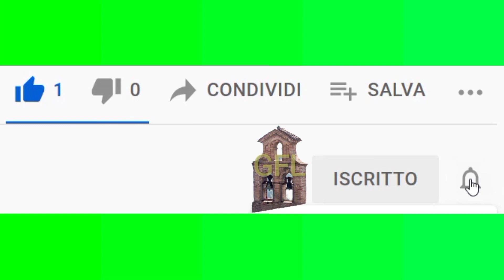Campane dei SS.Stefano e Marino in Maciano (fraz. di Pennabilli)[RN] Battiore "alla Romana"e Angelus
~ Parrocchia dei Santi Stefano e Marino di Maciano, frazione di Pennabilli (RN), Diocesi di San Marino- Montefeltro ~

VIDEO DI RINGRAZIAMENTO PER I 200 ISCRITTI AL CANALE E DI AUGURIO PER UNA BUONA EPIFANIA 2023

                        • Suonate riprese •
[0:31]Battiore delle 12.15 su I e III campana (Vengono effettuati solamente 6 tocchi,secondo usanza del luogo)
[0:55] Battiore delle 12.00 e distesa (a due riprese) della I per il mezzogiorno feriale.

Mi scuso anticipatamente per il forte vento, purtroppo ho effettuato la ripresa in un giorno piuttosto movimentato dal punto di vista meteorologico.

Maciano è una delle frazioni del comune di Pennabilli.
 Il campanile della chiesa parrocchiale ospita 3 campane a slancio,di cui non so nulla.
Il battito delle ore e dei quarti viene effettuato dalle 7.00 fino alle 22.00, più o meno come avviene al Duomo di Pennabilli...e resiste ancora, fortunatamente,nonostante le lamentele di persone da poco trasferitesi nei pressi dell'edificio Sacro. La solita storia, non mi dilungo su questo anche se ci sarebbe molto da dire😅
Ringrazio particolarmente la mia amica Federica, la quale ha gentilmente deciso di farmi compagnia in questa occasione, oltre ad avermi dato alcuni consigli sulla modalità e sul tipo di riprese effettuate in questo video.

Il brano eseguito all'organo, ad inizio video, si intitola "È un tetto la mano di Dio"

Ancora auguri a tutti da GFL Campanaro